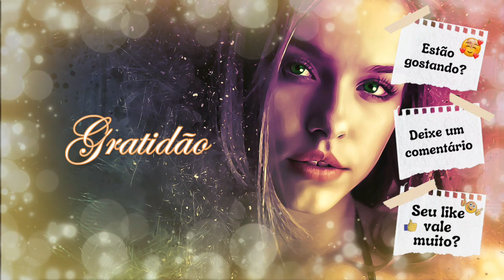audiobook - Greta - cap.1 - romance espírita.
audiobook - Greta - cap.1 - romance espirita..

Um momento de distração da babá, um acidente, uma criança morre. Os pais,
inconformados, expulsam a babá. Os fatos se espalham, e ela, esmagada pela culpa, não consegue mais emprego.
Então a babá amorosa se transforma em GRETA, uma mulher sensual que tenta
sobreviver como pode.
A mãe do menino não consegue lidar com a dor da perda; afunda na depressão
afastando-se do marido, que procura conforto fora do lar.
Por que uma criança saudável, alegre, morre de repente? Como vencer a dor da perda e continuar vivendo? O que fazer quando a motivação vai embora e tudo parece perdido?
Só a sabedoria da Vida tem todas essas respostas. Apesar das dificuldades das pessoas envolvidas pelo materialismo do mundo, ela vai conduzindo os fatos, arrancando os véus do desconhecido, revelando o que acontece depois da morte.
Quem parecia morto continua vivo em outra dimensão. O ―Nunca mais‖ é abolido. O que parecia injusto tem uma razão justa.
O que parecia ruim, diante das circunstâncias, foi o melhor que poderia ter
acontecido. Compreendendo a perfeição e a beleza da Vida, a motivação volta e fica mais fácil conquistar a paz.

DOAÇÕES

Adenirce
Caixa Econômica Federal
Agencia 04123
1288
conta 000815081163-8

Para quem preferir fazer um pix  vou deixar minha CHAVE PIX
Banco : Caixa Econômica
Nome : Adenirce

 Minha gratidão a todos .

Playlists completas